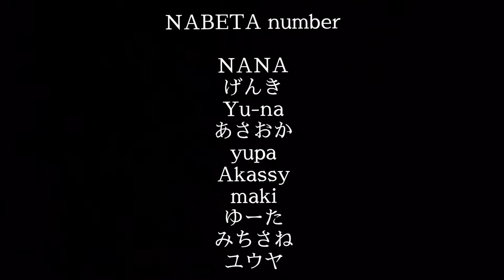NABETA number [2021 spring]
チャンネル主の「NABETA」振付作品。

choreography:
NABETA
(DOWNTOWNBOUNCE / N-fam / TACOBELL crew)

Assistant:
NANA
(Noisy fool's)

Dancer:
NANA/げんき/Yu-na/あさおか/yupa/Akassy/maki/ゆーた/みちさね/ユーヤ

Location:
Yoyogi Prak(Event Square)

企画・director・camera
NABETA